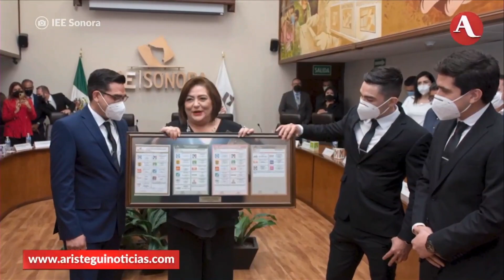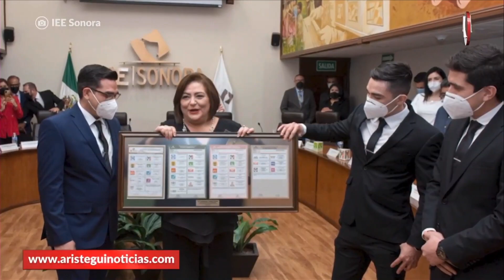🔴Este es el perfil de Guadalupe Taddei: Análisis de Luis Alberto Medina con Carmen Aristeguí